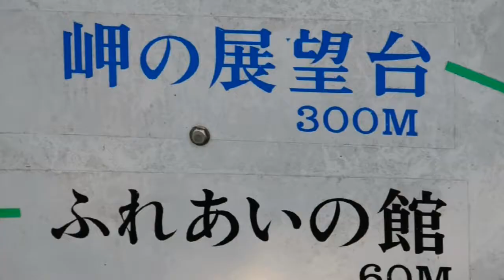Miyagase / 鳥居原 宮ヶ瀬湖 20110519 Goro@Welsh corgi